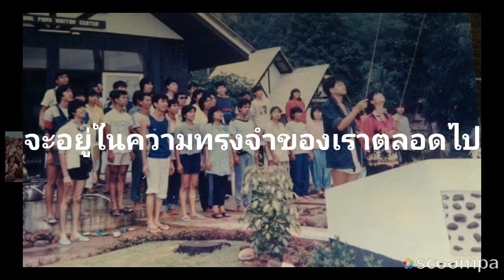ราม-มีนบุรี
ทุกวันที่ 10 ธันวาคม
ซุ้มราม-มีนบุรี เรานัดรวมพลที่ไร่ชายพนา เขื่อนพระปรง สระแก้ว